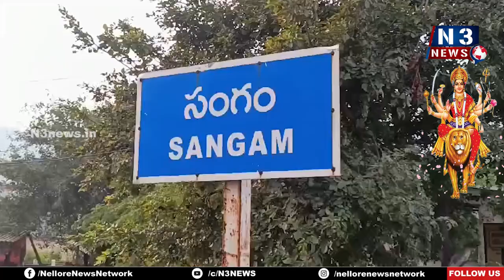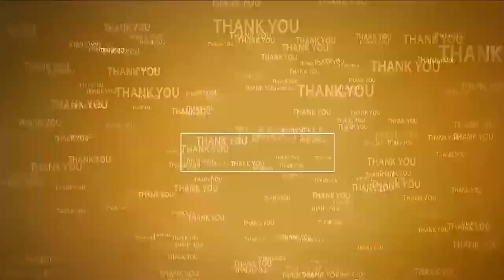కామాక్షిదేవీగా గంగ‌మ్మ‌త‌ల్లి | Navaratri Celebrations | Gangammathali | Sangam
- సంగంలో వైభ‌వంగా కొన‌సాగుతున్న దేవీ శ‌ర‌న్న‌వ‌రాత్రి ఉత్స‌వాలు